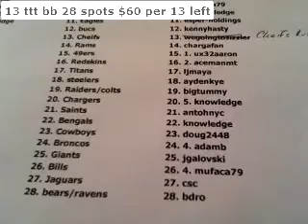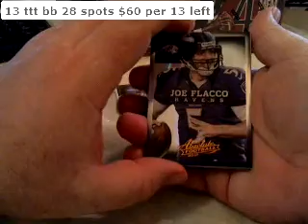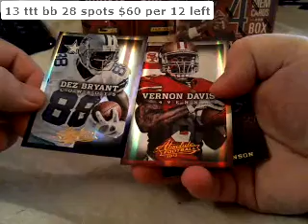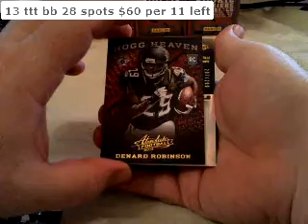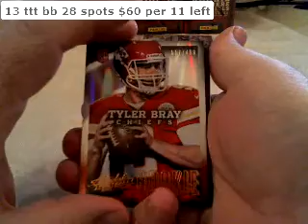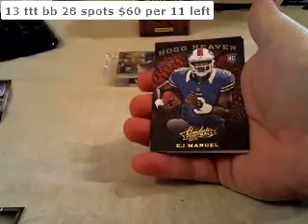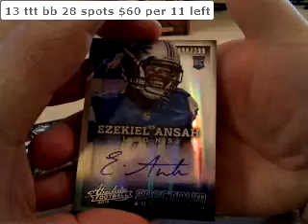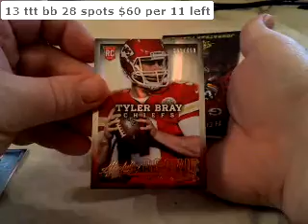first6absolute11 2 13